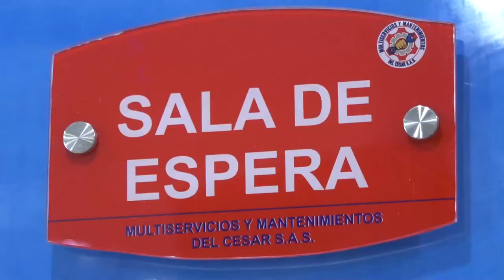MURIÓ GANADERO TRAS ESTRELLARSE EN SU MOTO